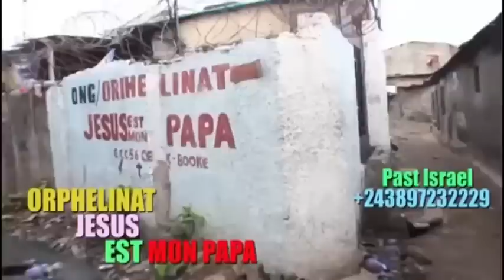🔥: VOICI C KI ARRIVERA, KAMERHE £N DANGER, MESSAGE DE DIEU EBIMI + LIWA YA D'1 GRAND MUSICIEN !!